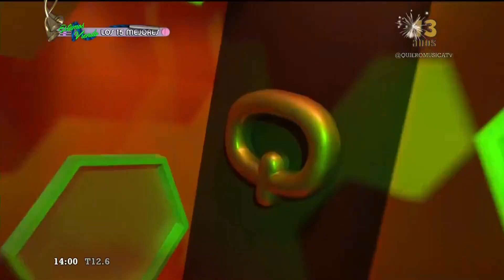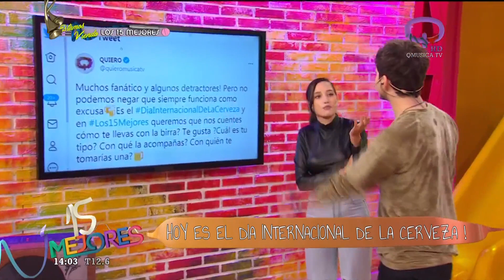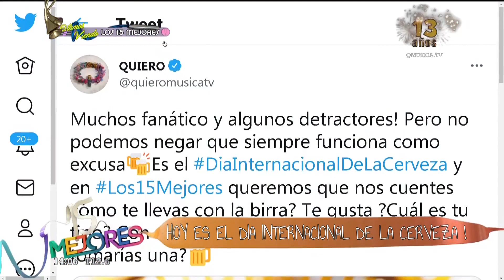Brenda Di Aloy se puso celosa de ¿una cerveza?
¡Muchos fanáticos y algunos detractores! Pero no podemos negar que siempre funciona como excusa🍻En el DiaInternacionalDeLaCerveza y en Los15Mejores queremos que nos cuentes ¿cómo te llevas con la birra? ¿Te gusta ? ¿Cuál es tu tipo? ¿Con qué la acompañas? ¿Con quién te tomarías una?🍺